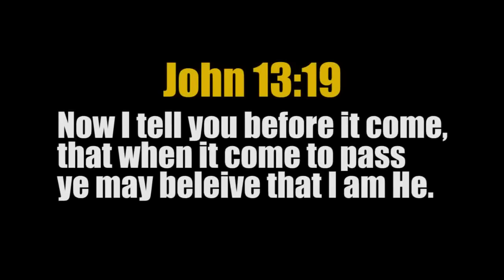JUDGMENT, Massive EARTHQUAKES (6.9 & 6.8) ftr 8.3 shake CHILE 11.10.15 See DESCRIPTION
PROPHECY Sep.20,2015 (6:51 AM EST) In a visionary flash of this early morning, a weather ball showing the number 9.5 is seen vaguely. Interpretation: A very major earthquake is determined on the Western region of South America shortly. It is sure to happen but not necessarily the number indicated. It is wise to take all precaution where possible. It is wise for all to seek the Lord Jesus Christ, God Almighty in this perilous time, the only one who can credibly reveal things to come. (John 13:19)

Near Coast of Central Chile.
Magnitude: 6.9 (Mwp)
Depth: 15 km
Tsunamigenic: Notified
Visit Tsunami Warning Centre Website
Date and Time
UTC: 11 November 2015 @ 01:54:40
Sydney Time: 11 November 2015 @ 12:54:40 (AEDT)
Location
Coordinates: -29.401, -71.791
Solution status
Last updated: 11 November 2015 @ 13:29:49 (AEDT)
Solution finalised: No
Source: AUST

* NOV. 7, 2015 NEWS REPORTS
Magnitude Mw 6.9
Region COQUIMBO, CHILE
Distances 298 km N of Santiago, Chile / pop: 4,837,295 / local time: 04:31:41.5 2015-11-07
107 km S of La Serena, Chile / pop: 154,521 / local time: 04:31:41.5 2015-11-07
38 km SW of Ovalle, Chile / pop: 77,138 / local time: 04:31:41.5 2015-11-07

2:15.13 METEOR EXPLOSION RUSSIA

HOW TO BE SAVED:
To The Honest Enquirer, PRAY the following prayer or one similar: